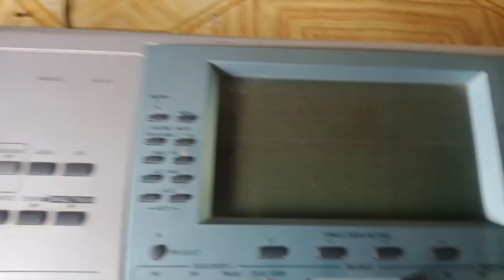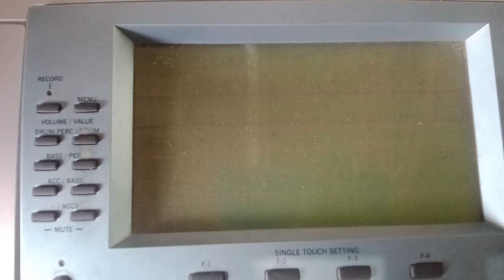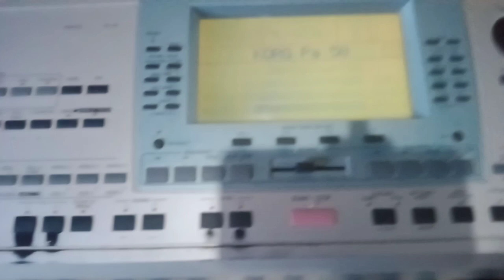reparasi keyboard pa 50 blank putih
cara perbaikan keyboard pa 50 kendala eror blank putih. panduan ini sengaja kami buat khusus pemula... servispemula soundsystem keyboard orgentunggal @pz.elektro